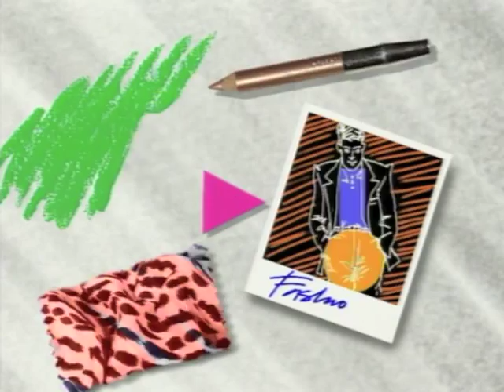Frocks on the Box/ Posh Frocks & New Trousers Montage: TVS: 1987-1989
TVS's offer was much better than the BBC's Clothes Show.